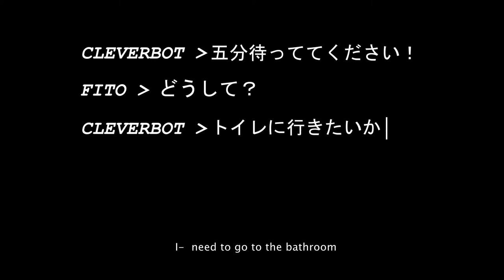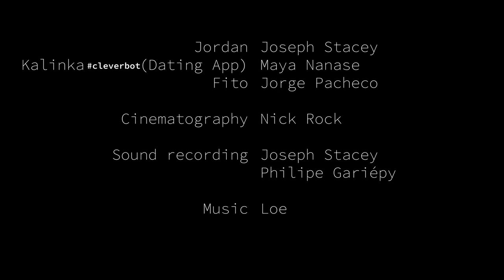新宿 (Shinjuku)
A surrealist film about Fito and Jordan, who meet through a dating application in the shady streets of Shinjuku, Tokyo.